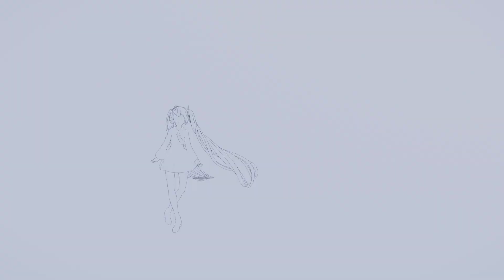【MMD】アゲアゲアゲイン Age Age Again - Hatsune Miku 初音ミク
Model by hyperc
Stage by H2CU
Motion and camera  by Dover, SEGA, Minmode
Effects and materials by ikeno, rui, chestnutscoop, Beamman P, hbee